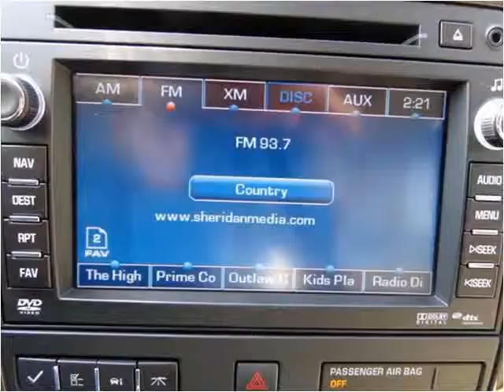2012 GMC Acadia Used Cars Sheridan WY